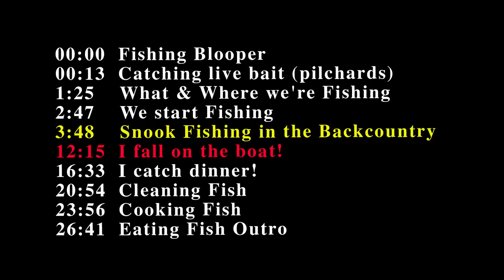I fall over while FISH ON! Catch Clean Cook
We all catch fish 🐟 But in all the excitement I almost go right off the side of the boat!

Timeline:
00:00 Fishing Blooper
00:12 Catching live bait (pilchards)
1:27 What & Where we're Fishing
2:48 We start Fishing
3:50 Snook Fishing in the Backcountry
12:20 I fall on the boat!
16:35 I catch dinner!
20:59 Cleaning Fish
24:01 Cooking Fish
26:46 Eating Fish Outro

Heiko Winkler
100100 Overseas Hwy
PO 370697

and watch me open it on Live Stream. I stream every Wednesday at 8pm EST on this YouTube channel.

An unforgettable day of fishing in the Florida Keys, as we head out to the mangroves to catch some snapper and snook! In this exciting catch clean cook video, you'll see our epic fail as we capture the moment when one of us almost falls overboard while reeling in a big one!

But don't worry, we don't let that stop us from catching some delicious mangrove snapper and showing you how to prepare it for an amazing catch and cook meal. We'll also show you our favorite fishing spots in Key Largo, Tavernier, and Islamorada, and share some tips and tricks for how to catch snook and snapper using live bait. Whether you're an experienced angler or a beginner, you won't want to miss this fun-filled day of fishing in the Keys. So come along with us and see what it's like to fish in one of the most beautiful places in the world!

Till the next South Florida Fishing Channel episode!
Cheers